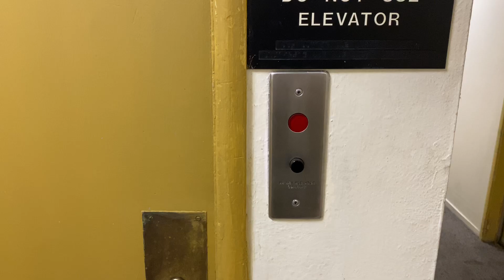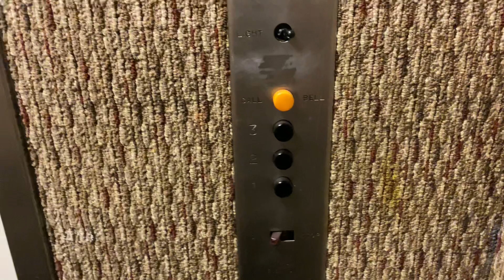Incredible Vintage Valley Elevator Co Hydraulic elevator @ 1420 O St - Sacramento, CA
I’ve been walking past this place for years now and always wondered what this place has. I finally got the chance to find out, and it definitely passed my expectations! This is a totally original Valley Swingdoor with CJ Anderson fixtures! Valley was a Rotary Distributor, so this is Rotary installed by Valley. This thing is super loud for this very small and quiet building. Very cool find!